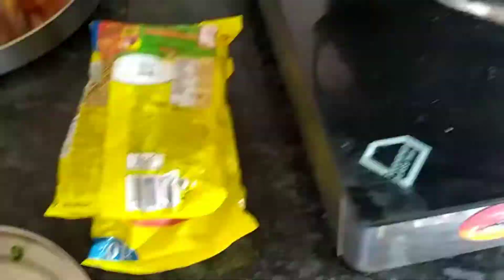Maggie cooked in 1 Minute